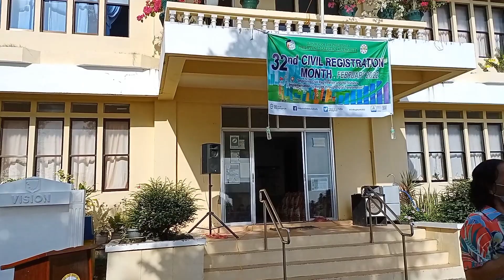Banton LGU Valentine's Special